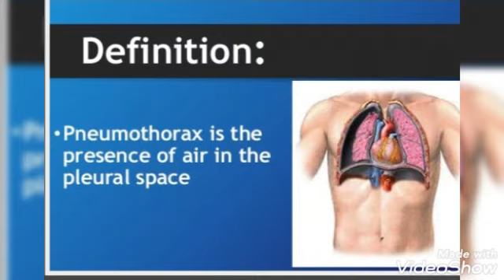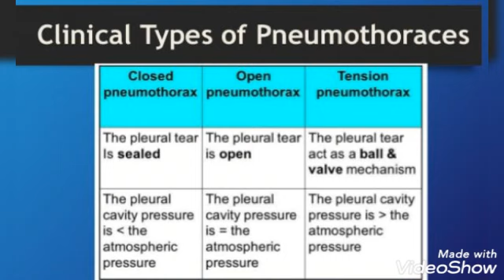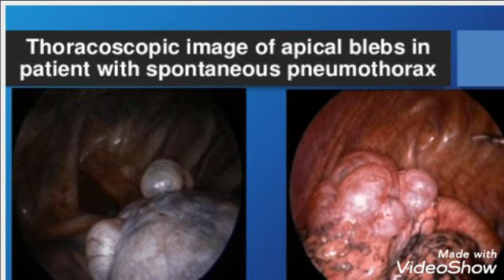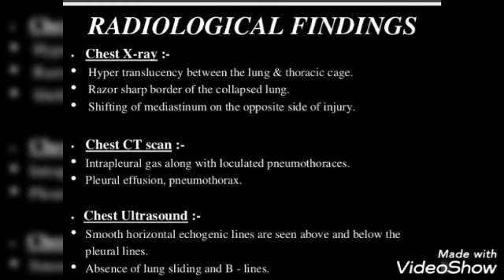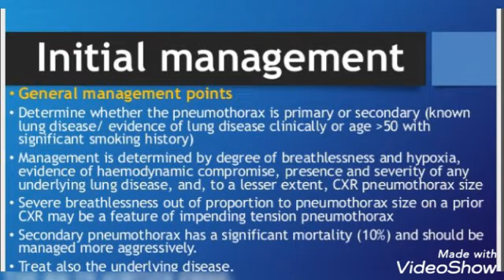Pneumothorax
by Dr.Megha Choudhary